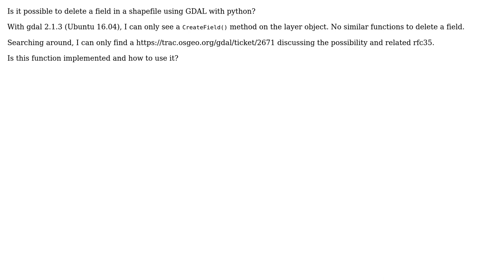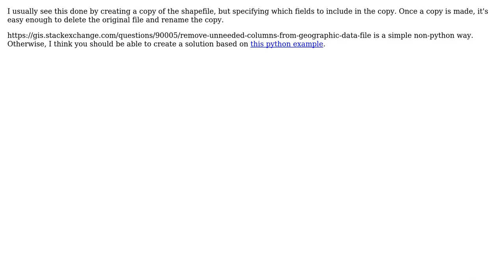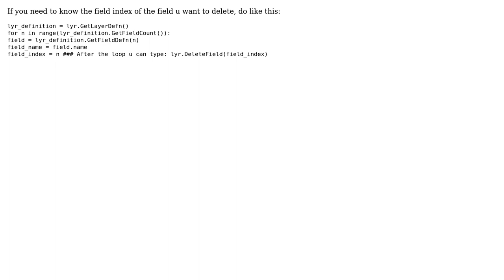GIS: Deleting field/column of shapefile with OGR/GDAL Python? (4 Solutions!!)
GIS: Deleting field/column of shapefile with OGR/GDAL Python?

With thanks & praise to God, and with thanks to the many people who have made this project possible! | Content (except music & images) licensed under CC BY-SA | Music | Images & others | With thanks to user tinlyx user PolyGeo user neuhausr user laser user Dr. E user ConsalterR-1988 and the Stack Exchange Network Trademarks are property of their respective owners. You are responsible for your own actions.